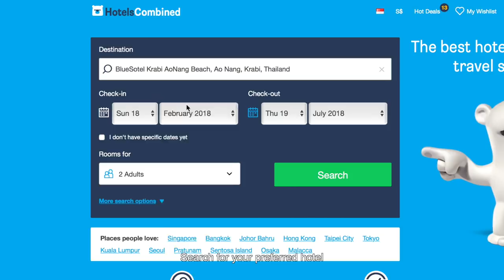ANOTHER HOLIDAY! (Krabi, Thailand)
Climbing 1237 steps was not easy. Where should we travel to next?
to get the best travel deals from the top sites.